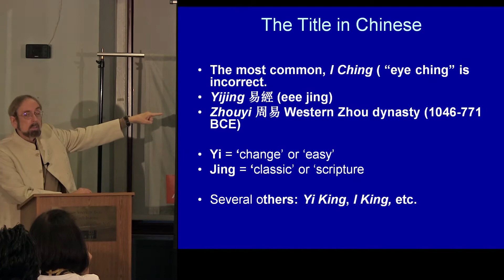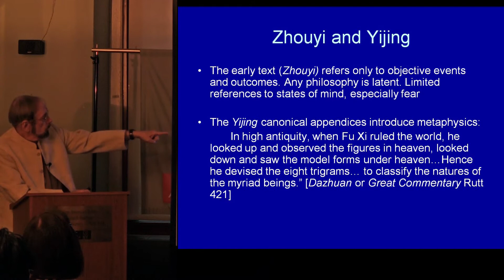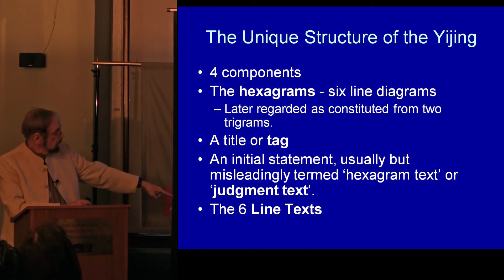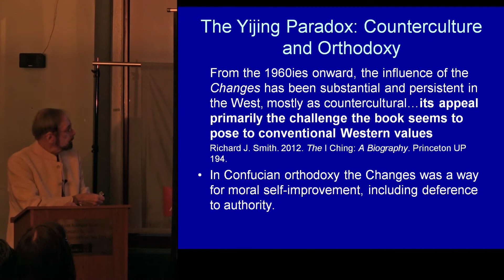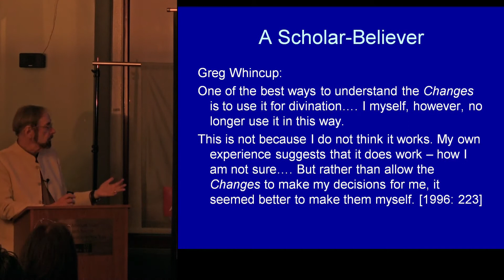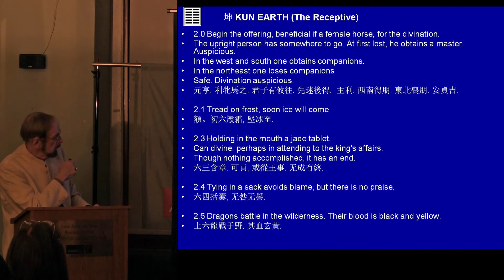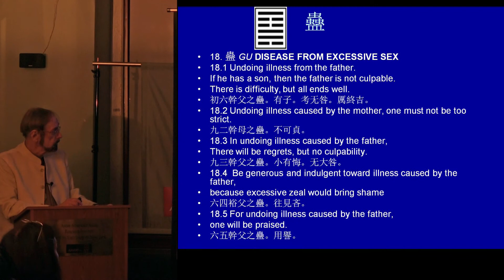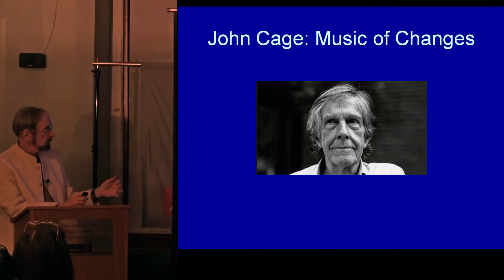How to Understand and Consult the Ancient I Ching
Dr. Geoffrey Redmond is leading Western expert on the I Ching (Book of Changes). This talk is based on Dr. Redmond's recently published book, The I Ching (Book of Changes): A Critical Translation of the Ancient Text. The I Ching, a Chinese spiritual classic, has been in continuous use for 3,000 years, not only for fortune-telling, but for self-cultivation as well. It continues to be revered in China and has attracted widespread interest in the West beginning in the sixties.

Dr. Redmond’s lucid new translation dispels much of the obscurity of this often enigmatic text, making it understandable for any interested reader. He will show how recent archeological discoveries and advances in Chinese linguistics shed light on the ancient meanings.

Those attending this interactive program will learn how the I Ching works, both as ancient literature and as a means of divination.